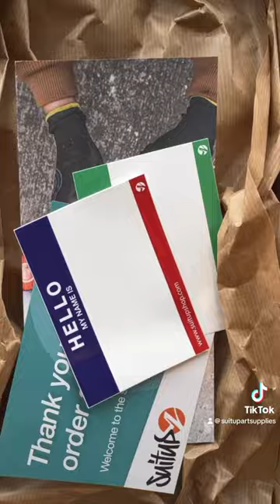20% OFF SALE - Back to school